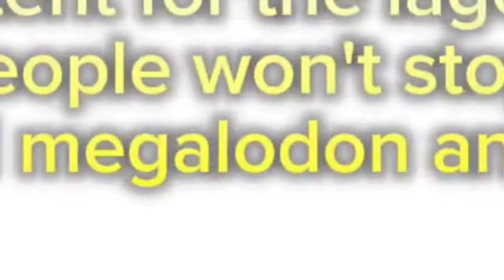We all know it is coming to JWE2 last pack?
So this is the final pack for Jwe2?? and it's gonna end with a cenozoic pack (i think)